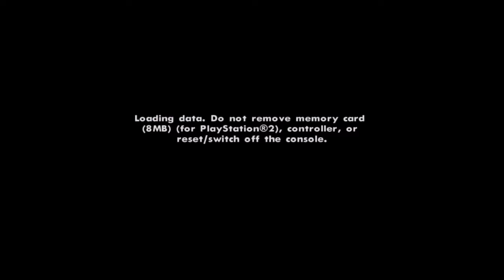GTA San Andreas : Free mode Restaurants and Taxi cabs